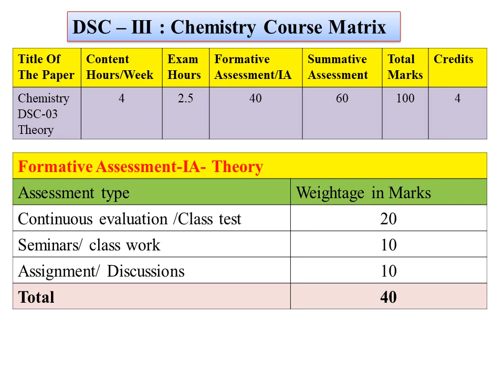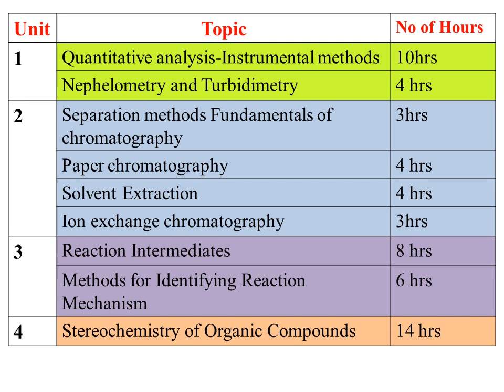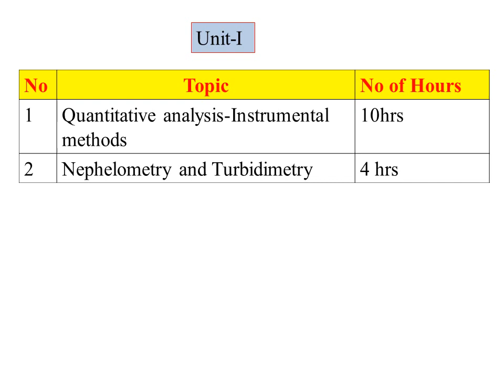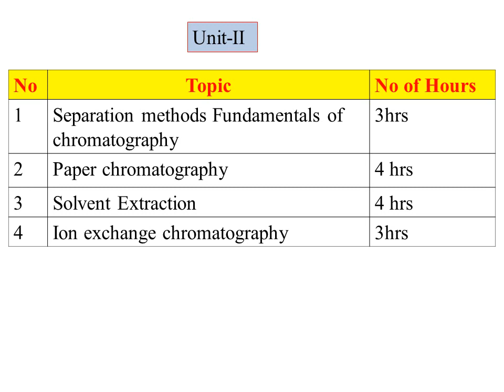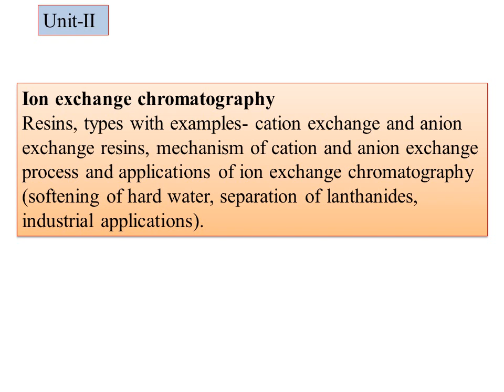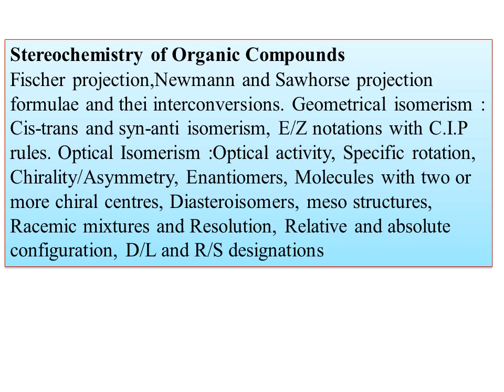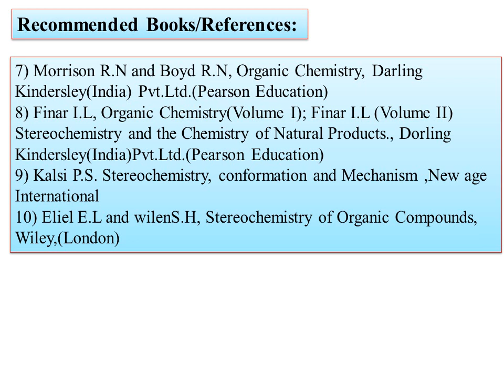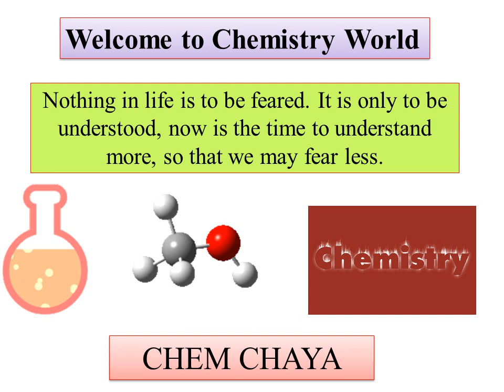III SEM THEORY CHEMISTRY DSC-SYLLABUS,REFERENCE BOOKS MODEL QUESTION PAPER-BCU-Analytical & Organic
Hi
Today I am uploading the video on III SEM THEORY CHEMISTRY DSC-SYLLABUS,REFERENCE BOOKS MODEL QUESTION PAPER-BCU-Analytical & Organic Chemistry